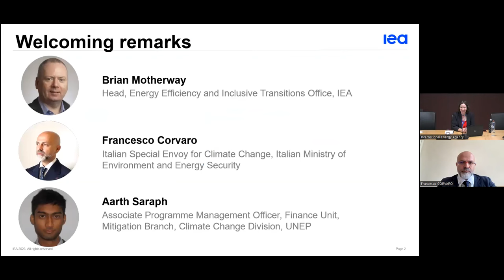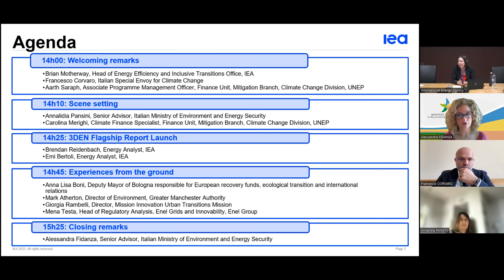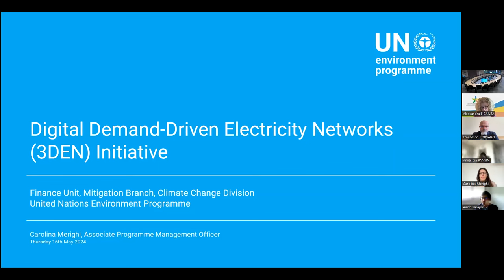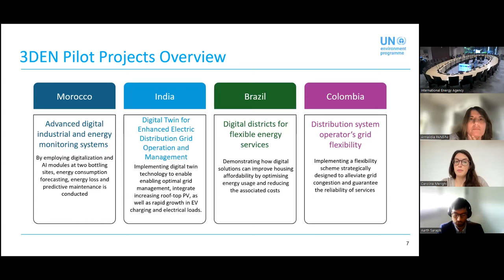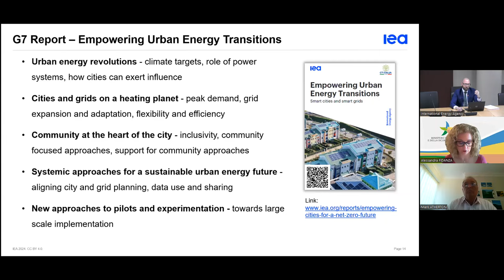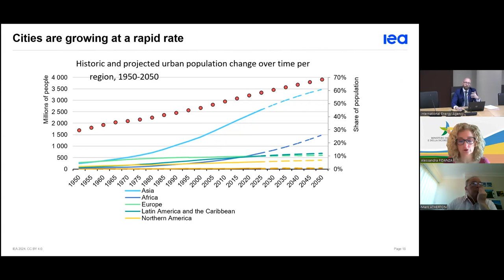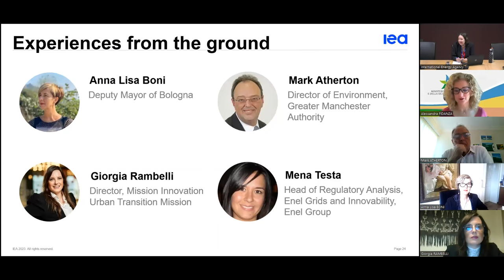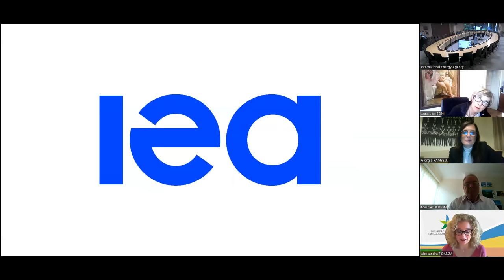Webinar: Powering the future - Smart cities leading on climate action